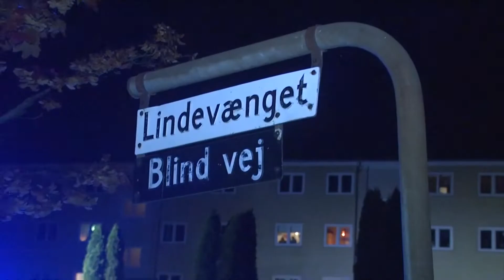BRAND I SKUR I NYKØBING FALSTER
Der udbrød søndag aften brand i et skur på Lindevænget i Nykøbing Falster.

Ifølge presse-fotos.dk’s udsendte var der også brudt brand i nærliggende postkasser.

“Det var en mindre brand, og der er ingen personskade sket. Vi er tilstede i området i øjeblikket, og her vil vi forsøge at fastlægge brandårsagen,” siger vagtchefen hos Sydsjællands og Lolland-Falsters Politi til presse-fotos.dk

Han tilføjer, at det er for tidligt at sige noget om, hvorvidt branden er påsat.

Presse-fotos app